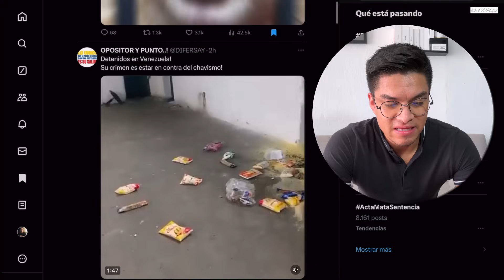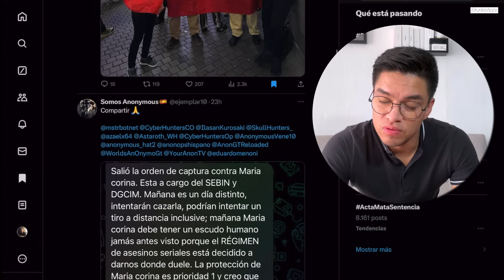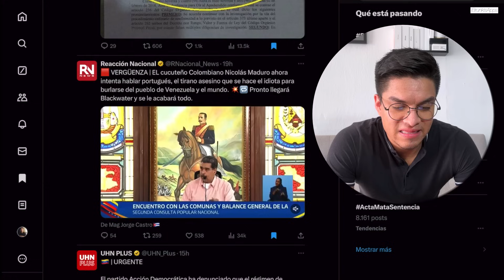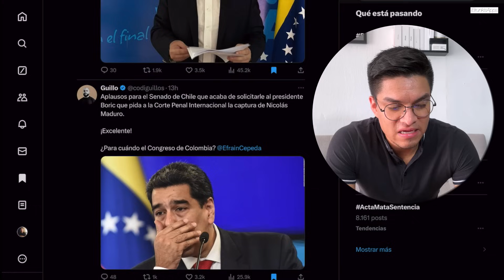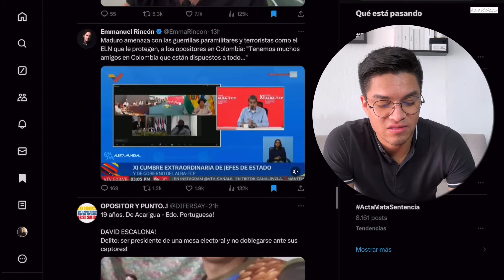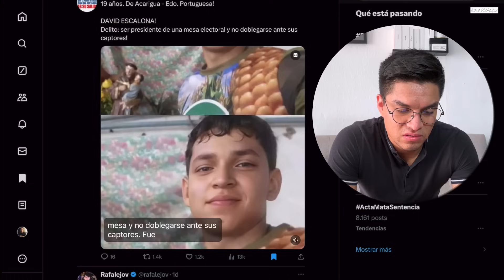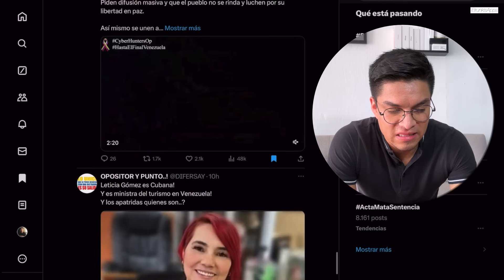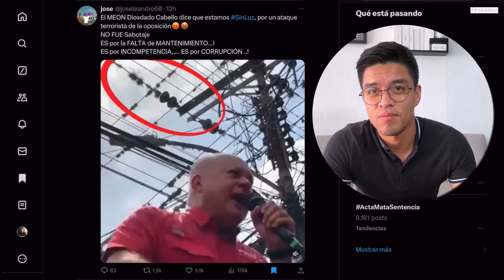¡ULTIMA HORA! ASÍ SERA LA INTERVENCIÓN MILITAR INTERNACIONAL PARA ACABAR CON NICOLAS MADURO!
El tiempo se agoto y también  la paciencia de todos los venezolanos que esperan liberarse de esta tiranía en la que se encuentran y de la que esperaban salir el pasado 28 de julio, Este 28 de agoste sera la gran marcha , era algo casi imposible porque el fraude electoral estaba más que cantado para que Nicolás Maduro y Diosdado Cabello no salieran del poder.

► MAS INFORMACION ►